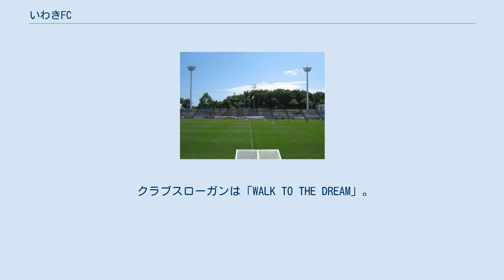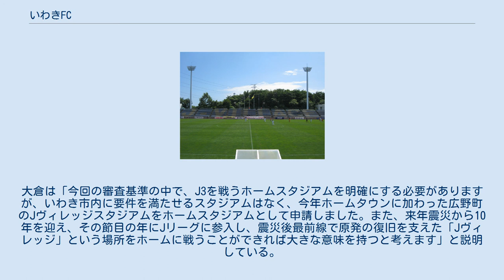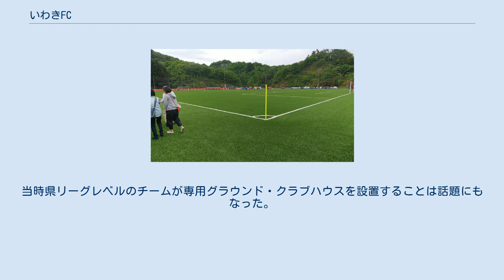いわきFC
いわきFC（いわきエフシー、Iwaki FC）は、福島県いわき市、双葉郡双葉町、広野町、楢葉町、富岡町、大熊町、浪江町、川内村、葛尾村をホームタウンとする社会人サッカークラブ。
Jリーグ加盟を目指すクラブの一つである。
 元々は2012年に創設されたサッカークラブで、2013年に「一般社団法人いわきスポーツクラブ」を設立し法人化。
 大きな転機が訪れたのは2015年12月のことである。
「スポーツの産業化」をキーワードに打ち出す、アンダーアーマーの日本総代理店・株式会社ドーム（東京都江東区）社長の安田秀一と、同学年で、「前に前にとゴールを目指すのがスタンダードになっている」世界のサッカーと「落ちない（降格しない）ように戦っているようにも見える」Jリーグとのギャップを感じていた湘南ベルマーレ代表取締役社長の大倉智が意気投合。
加えて、ドームがいわき市に設置した流通センター「ドームいわきベース」のために取得できた土地がかなり広かったことから、敷地内にサッカーグラウンドを整備し、サッカークラブを運営するという構想がスタートする。
ドームは子会社「株式会社いわきスポーツクラブ」を設立 し、いわきFCの運営権を一般社団法人いわきスポーツクラブから譲り受けて、クラブ運営に本格的に参入。
大倉は湘南社長を退任して株式会社いわきスポーツクラブの代表取締役社長に就任した。
 ドームへの運営移管後、「スポーツを通じて社会を豊かにする」という理念の下、「いわき市を東北一の都市にする」「日本のフィジカルスタンダードを変える」「人材育成と教育を中心に据える」というクラブビジョンを掲げている。
選手は全員ドームの契約社員として雇用されており、午前中はドームいわきベースの敷地内に設けられた練習場「いわきFCフィールド」（2016年11月開場） と商業施設併設のクラブハウス「いわきFCパーク」（2017年6月10日開業） を拠点に練習を行い、午後は「ドームいわきベース」でドームのスタッフとして働くという、いわゆる社員選手という形の生活を送っている。
ドームのノウハウを生かしたフィジカルトレーニングを主体とした練習に特徴があり、選手全員が専門の栄養士が管理する食事を原則3食取り、サプリメントの供給を受けるなど、選手の肉体強化に主眼を置いた練習方針となっている。
 エンブレムは、いわき市のシルエットを模したものに右肩上がりの太いラインが入れられており、地域と共にあるチーム像、チームと共に上昇していくいわき市の姿を表している。
チームカラーは、ハワイのキングが着用する伝統衣装にちなんだ「KINGレッド」と、小名浜港をはじめとしたいわきの湊を象徴する「湊ブルー」。
 クラブスローガンは「WALK TO THE DREAM」。
 2020年 田村体制4年目。
DF熊川翔（横浜FCに移籍）、DF附木雄也（奈良クラブに移籍）、FW吉田篤志（栃木シティFCに移籍）、FW小枇ランディ（ポルトガル2部・UDオリヴェイレンセに移籍）、FW赤星魁麻（高知ユナイテッドSCに移籍）ら13名が退団・引退したほか、MFバスケス・バイロンがチリ1部のウニベルシダ・カトリカに期限付き移籍した。
 一方で岡山からMF松本健太郎、ソニー仙台FCからDF田中龍志郎とFW鈴木翔大を獲得、また、新卒で山口大輝（流通経済大学）、岩渕弘人（仙台大学）ら6名が加入した。
 シーズン途中には、作新学院大学から黒宮渉、SC相模原から小田島怜を獲得する一方、按田頼がノルブリッツ北海道FCへ移籍したほか、8月25日に今吉晃平が現役を引退、10月27日にはウニベルシダ・カトリカに期限付き移籍していたバスケス・バイロンが2020年12月31日までの移籍期間を切り上げて復帰した。
 2月25日、Jリーグ百年構想クラブとして承認。
今回の承認に伴い、ホームタウンを従来のいわき市に、双葉郡6町2村（双葉町、広野町、楢葉町、富岡町、大熊町、浪江町、川内村、葛尾村）を加えた、計9市町村へ拡大することも併せて発表された。
その後、6月30日には、2021年J3リーグ加盟へ向けたJ3リーグライセンスの申請を行った。
9月15日にJリーグからJ3ライセンスが交付された。
 新型コロナウイルスの影響により、JFLリーグ戦は7月から1回戦総当たり方式でスタート。
開幕から5戦は勝ちと負けを交互に繰り返し、第22節の時点で3位となっていたが、その後第23節から3連敗を喫し、第26節の引き分けで11位まで転落。
その後2連勝したものの、ホー...